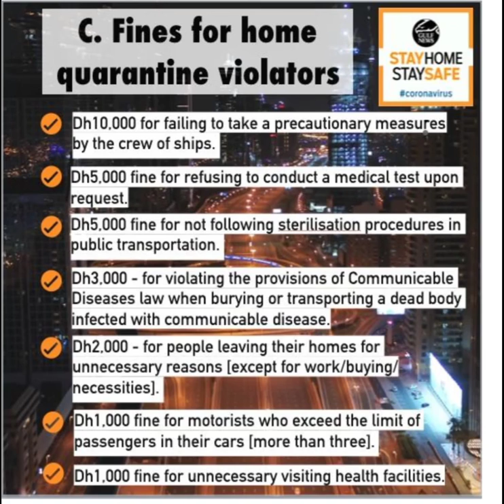UAE: List of fines for violating ‘Stay Home’ campaign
Precautions to stem the spread of COVID-19 must be taken seriously, say authorities